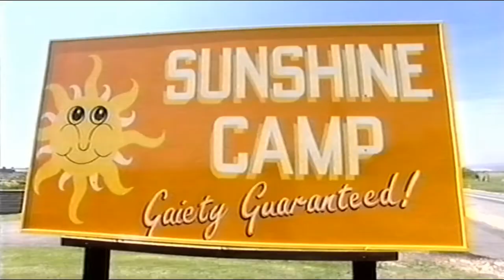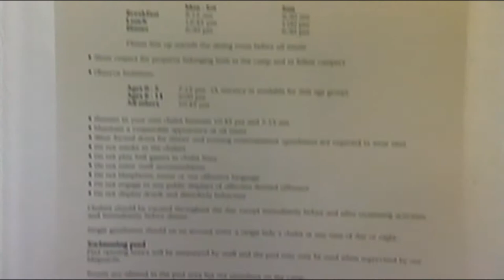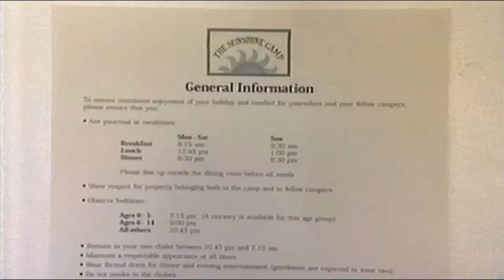Wakey Wakey Campers ... Part 1 (2.4) HD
Wakey Wakey Campers was a British reality television/game show series about a group of modern holiday-makers who stay on a mock 1960s-style holiday camp. The series finds out whether they will enjoy the experience, lack of technology, living conditions and activities. The series was filmed at Atherfield Bay Holiday Camp on the Isle of Wight and starred, among others, singer-songwriter and entertainer Tony King, South west comedian Buster and St.Helens born comedy vocalist John Devereux. The series was produced by Twenty Twenty Television and aired in 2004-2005 to an audience of 2..3 million.

This episode features the holiday makers´ arrival at the camp and some not so happy campers when they find out the camps rules and regulations including bed time for the youngsters!

My father, retired comedian Chubby Oates appeared in the show as a camper re-living the 60´s, he was to sadly pass away 2 years later.  He thoroughly enjoyed his experience on the show.  It was a trip down memory lane for him and filled him full of nostalgia because in the late fifties, early sixties Chubby was a performer in the  holiday camps himself.

My site on You Tube: "Vaudeville Funtimes" is dedicated to my father  Chubby Oates.  He is deeply missed and fondly remembered.  Chubby´s obituary can be found here...

For more info on the series please see...